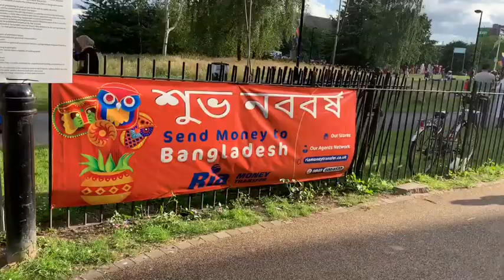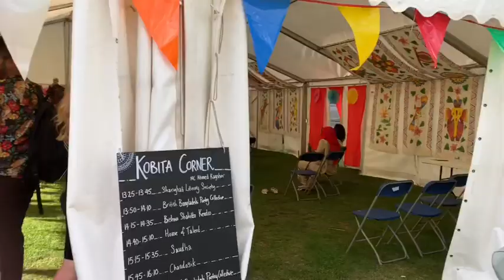Bangladeshi mum London😍vlog-109/London Boishaki mela 2019